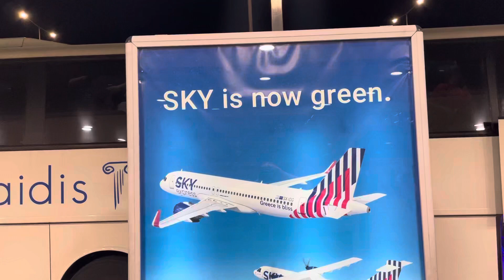SKY IS NOW GREEN